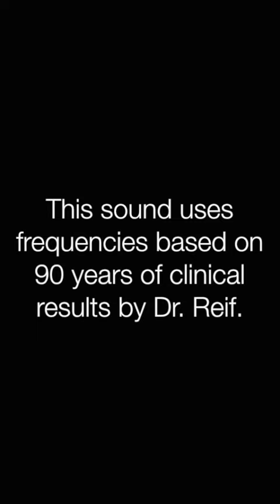✅脳血管障害 ★脳血管が破綻し意識障害に〓Brain Vascular Disorders. Relax & Healing music with Dr. Rife.